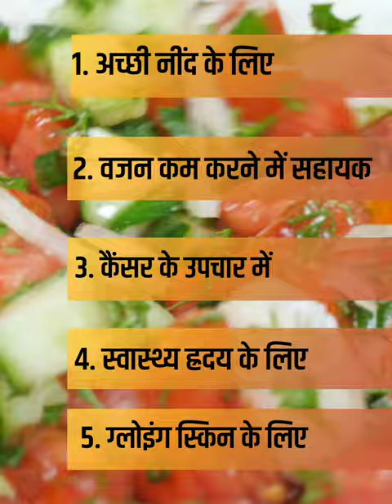सलाद खाने के फायदे | Salad benefits| Salad khane ke fayde#youtubeshort